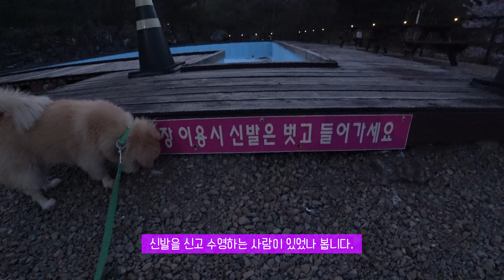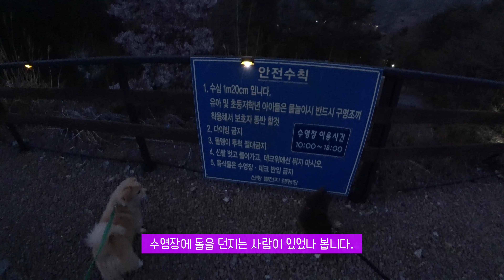텐트가 크면 클수록 좋은 이유? l 가성비 무야호~ l 폴라리스 드라코 l 애견동반캠핑장 l 반력견동반캠핑 l 산청 별천지캠핑장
폴라리스 드라코 + 캠핑 Vlog
사장님들~ 새텐트 사고 캠핑은 2번째이지만 영상은 처음 찍는거라
폴라리스 드라코 리뷰와 함께 캠핑영상 담아 올려봅니다.^^
두번써봤는데 다견가정이나 아이들과 캠핑하기 딱 좋은 텐트인것 같아 왠만해서는 추천 잘안하는데 찐으로 추천드립니다 ㅎㅎㅎ
그라모 한잔하까? 요? ㅎㅎㅎㅎㅎ